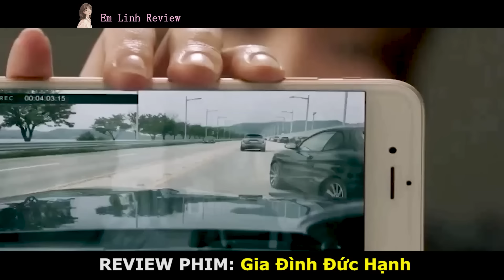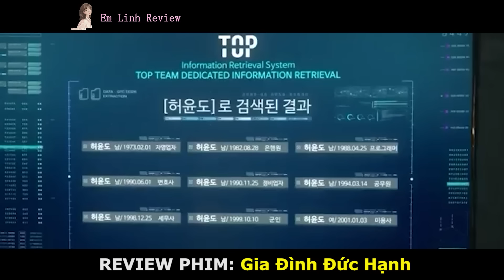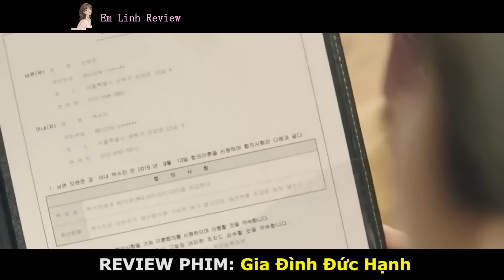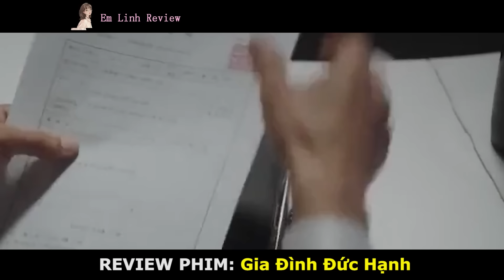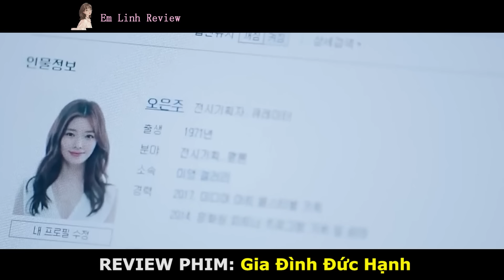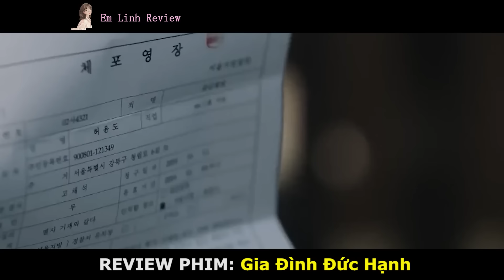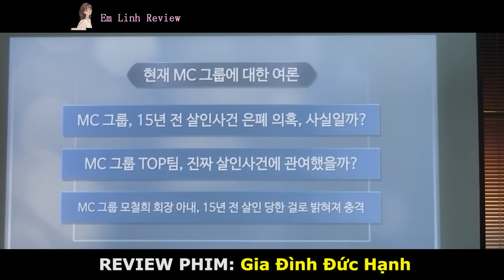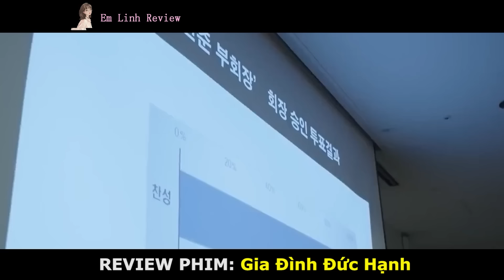Review Phim: Gia Đình Đức Hạnh | Graceful Family | Bản Full | Tập 1-16 | Im Soo-hyang | Lee Jang-woo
Hôm nay mình nói về phim : Gia Đình Đức Hạnh
Mo Seok-hee (Im Soo-hyang) là đứa con gái duy nhất của tập đoàn MC Group. Ông nội cô là người thành lập nên và nắm giữ nhiều cổ phần nhất trong khi cha cô là chủ tịch của tập đoàn. Seok-hee bị cha buộc phải du học tại Mỹ ngay sau khi mẹ cô qua đời do bị ám sát.

15 năm sau đó, Seok-hee trở thành một người phụ nữ thông minh và xinh đẹp với tính cách mạnh mẽ. Cô hành động thô lỗ, cứng rắn và kiêu ngạo, nhưng giấu đi lòng tốt và sự đau khổ của mình trước cái chết của mẹ.

Heo Yoon-do (Lee Jang-woo) là một luật sư không có văn phòng và ít khách hàng. Anh làm việc trong một góc nhỏ tạm thời đặt tại nhà hàng của cha nuôi và giúp đỡ những người dân trong khu phố của mình khỏi rắc rối của họ. Anh là một người biết yêu thương mọi người và sống vì sự công bằng.

Sau khi quay trở về Hàn Quốc để thăm người ông vừa phải nhập viện tại một bệnh viện thuộc sở hữu MC Group tại Seoul, Seok-hee gặp Yoon-do tại một sở cảnh sát. Seok-hee thuê Yoon-do làm luật sư cá nhân và Yoon-do bắt đầu làm việc với Đội an ninh TOP của tập đoàn MC Group.

TOP Team quản lý và giải quyết mọi vấn đề của gia tộc Mo. TOP Team được quản lý bởi Han Je-kook (Bae Jong-ok), một cựu thẩm phán từng được biết đến là người công bằng và không nhận hối lộ. Sau khi nhận giải quyết một vụ án chống lại MC Group và chịu sự trả đũa, Je-kook chuyển đến một tòa án tại một vùng nông thôn hẻo lánh, thất vọng vì bị khinh thường vì là phụ nữ cô đã đồng ý lời mời làm việc cho MC Group. Je-kook trở thành một người phụ nữ tham vọng và bất chấp, muốn điều khiển MC Group và chính trị, kinh tế Hàn Quốc.

Tại TOP, Je-kook tìm cách che giấu những hành động phi pháp và trái với đạo đức của những người trong gia đình họ Mo, ngoài ra còn khám phá những bí mật động trời bất hợp pháp của tầng lớp giàu có tư bản Hàn Quốc, để tống tiền, đe dọa hoặc hủy hoại họ.